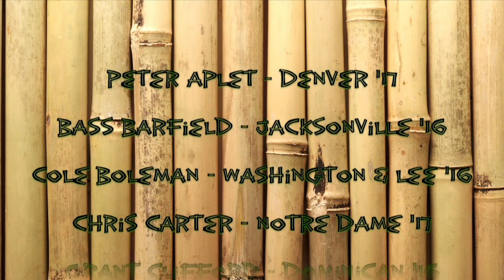Tropics in Tahoe